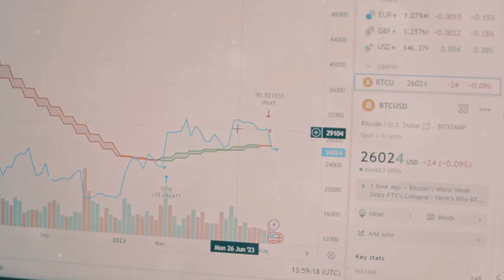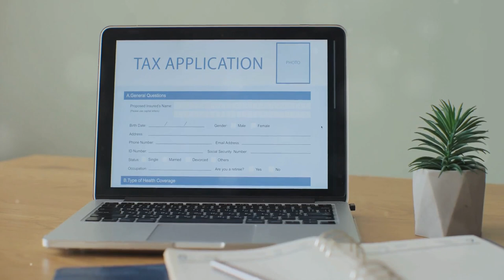How to Do Your Crypto Taxes Easily! 💰📊